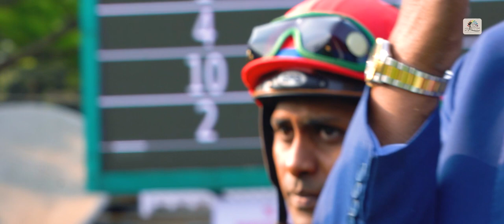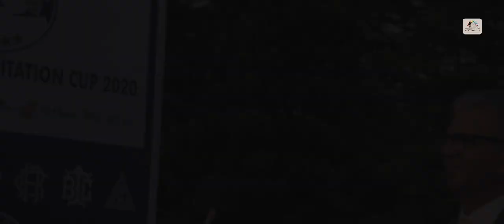Stayers Cup 2020 Winner | AMBROSIO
The longest G1 in India is a real test of stamina! Kunigal Stud Farm notches up another telling victory,  but this time as part owners!
Copyright@TCG STUDIOS - Horse Racing and Lifestyle portal